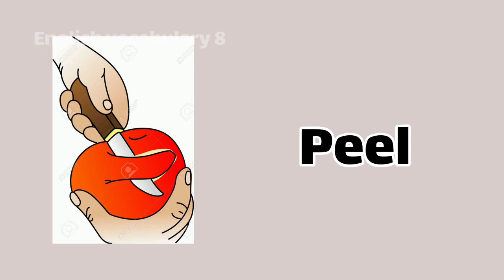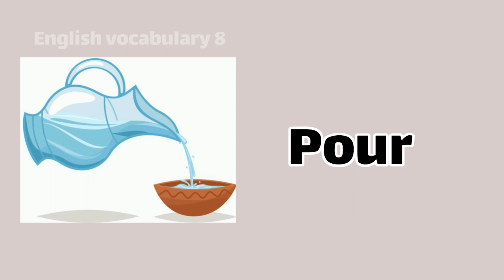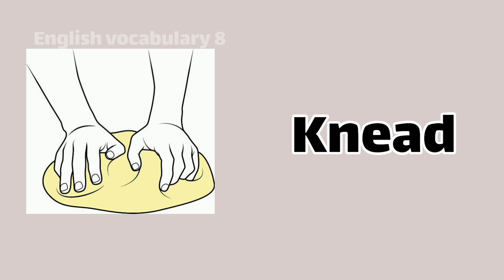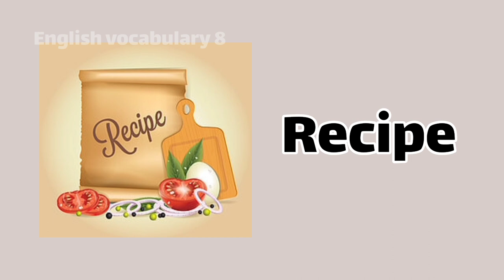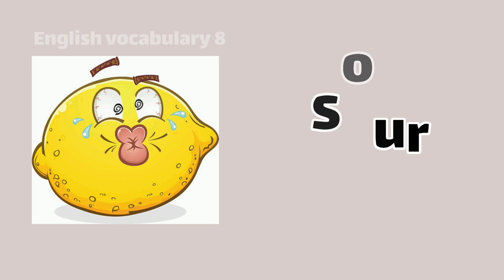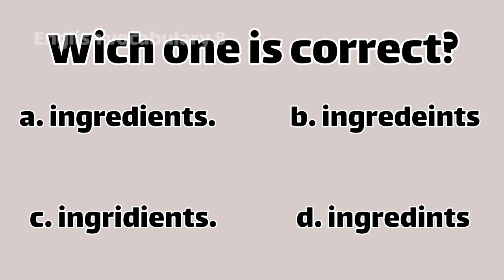Preparing Food: Food Preparing Vocabulary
comment correct answer please